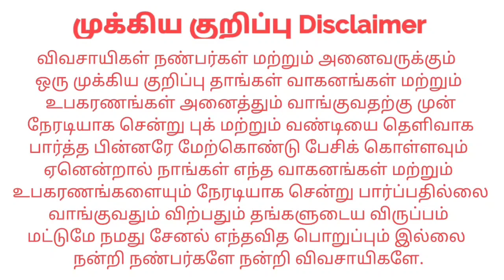Mahindra 595di turbo For sales விற்பனைக்கு | Tractor Tech TT | Tamilnadu Tractor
இடம் : Salem sankari